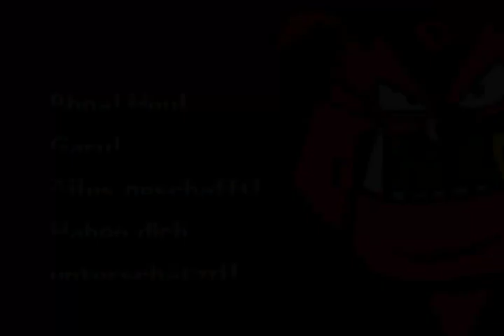Lets Play Wario Ware Inc. Teil 3